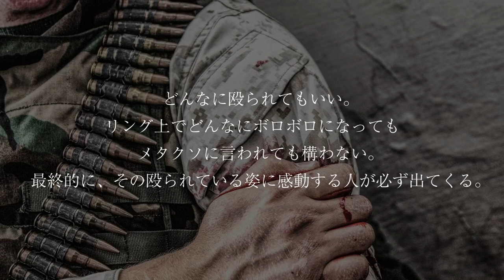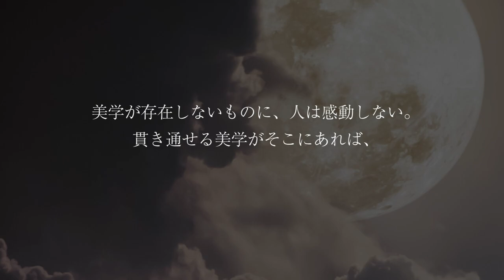GACKTの勝ち方特装版朗読CD試聴動画vol.100「往生際が悪くても全然OK」